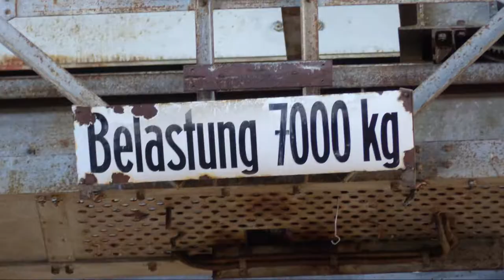Fliegerhorst Brandis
Wir besuchten wieder mal ein Lost Place und zwar diesmal das Fliegerhorst Brandis/Waldpolenz. Das nächste Video vo mir kommt im Mai zum Thema Hochwasserschutzübung.